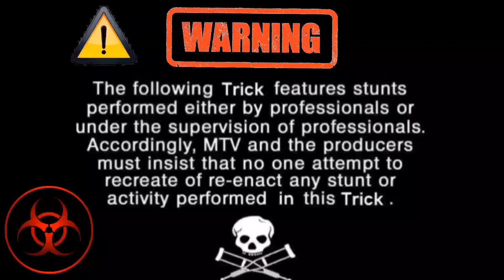Sabse bada matchbox bana diya|हमने सबसे बड़ी माचिस बना दिया 💥|make matchbox (Part-1)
welcome guys 👋

Huge matchbox tutorial.

In this video, we will show you how we created the biggest matchbox ever made! We've put together a step-by-step tutorial on how we made it, which includes all the materials and tools you'll need. We've also included some tips and tricks to help you make your own matchbox.

The video starts with an introduction where we showcase the materials we used, including the cardboard, glue, and matches. We then move on to the actual process of making the matchbox, where we demonstrate how to cut and fold the cardboard into the desired shape. We also show you how to glue the pieces together and add the striking surface.

Throughout the video, we provide helpful tips and tricks on how to make the matchbox as sturdy and functional as possible. We also share our experiences and mistakes, so you can learn from them and avoid making the same errors.

Whether you're looking to make a unique and functional piece of art or just want to have fun with a DIY project, this video is perfect for you. So come along and join us as we make the biggest matchbox ever!

 Instagram I'd: Santoshprasad9137